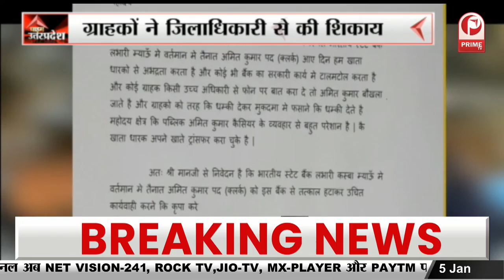Rae Bareli News: बच्चों संग महिला ने लगाई नहर में छलांग || Prime Tv